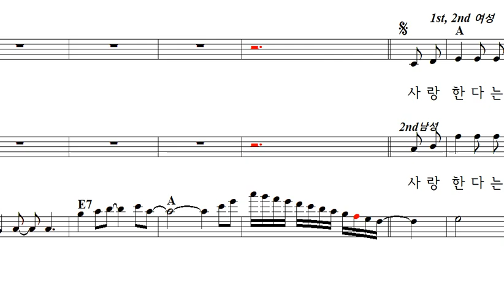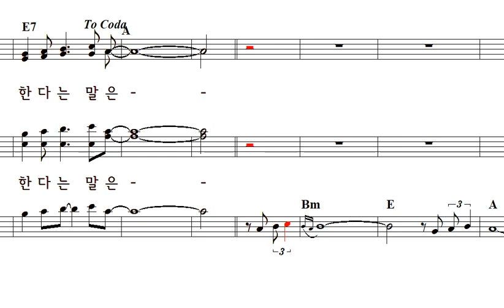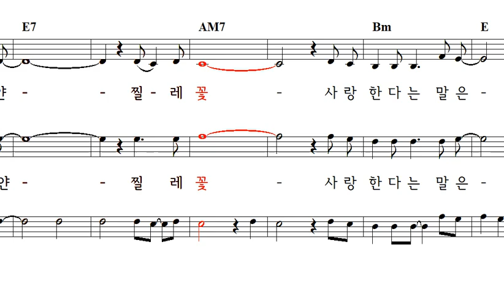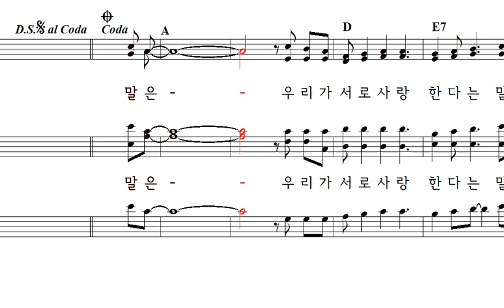사랑한다는 말은 박성훈작곡 4부악보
이해인클라우디아 수녀작시 혼성4부합창

사랑한다는 말은
가시덤불 속에 핀 하얀 찔레꽃

사랑한다는 말은
한 자락 바람에도 문득 흔들리는 나뭇가지

사랑한다는 말은
무수한 별들을 한꺼번에 쏟아내는 거대한 밤하늘이다

어둠 속에서도 환히 빛나고
절망 속에서도 키가 크는 한마디의 말

그 얼마나 놀랍고도 황홀한 고백인가
우리가 서로 사랑한다는 말은

알람을 설정하시면 새로 올린 성가를 바로 들으실 수 있습니다!